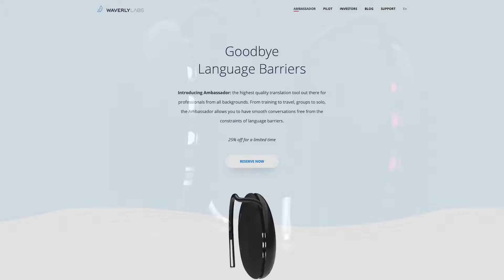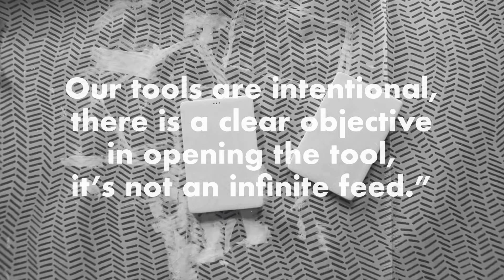Marketing New Technology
Weekly Brand Buzz: September 9th, 2019
This week the BUZZ features Bose Frames, Ambassador translator, & the Light Phone.

Watch each short episode and get fresh BUZZ from the world of marketing and beyond. Presented by Speaking Human—where marketing and pop culture collide. Visit SpeakingHuman.com for more human content and to explore our extremely human universe.